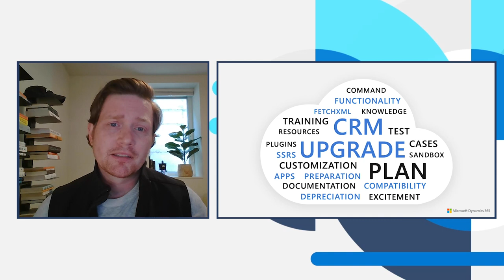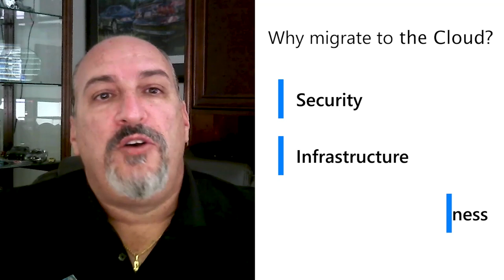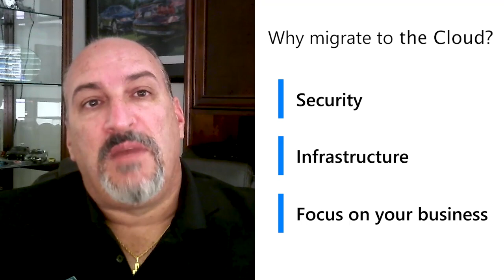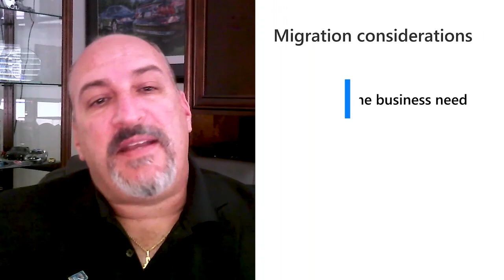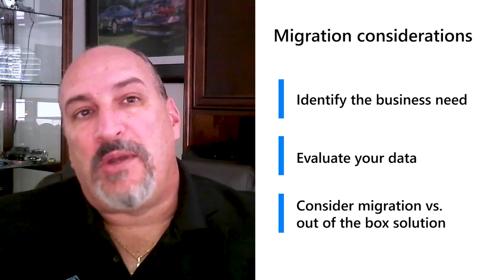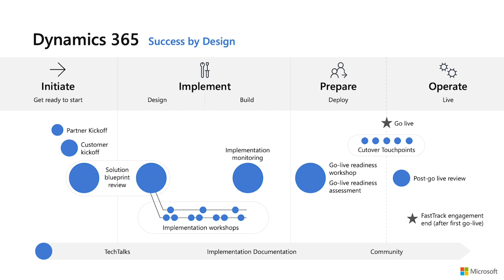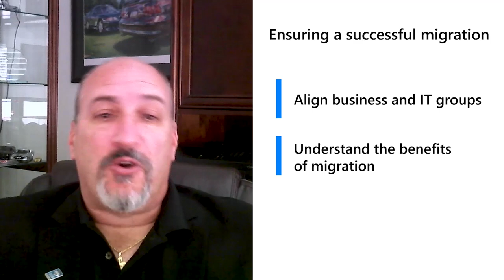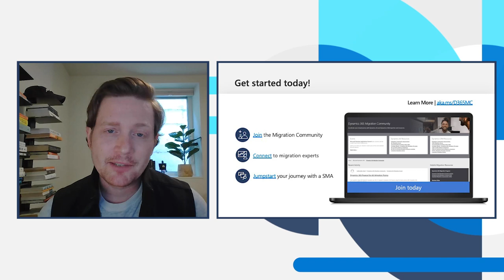Why migrate now from Dynamics CRM to the cloud | Migration Minded Part 1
Chris Cognetta, the CTIO of congruentX, has helped over 250 Dynamics CRM customers migrate their on-premises solutions. Hear Chris' reasons for why companies should migrate, his top business considerations, and how advancements have improved the process for customers.

Looking for answers to your migration questions? Join the Dynamics 365 Migration Community to connect with experts like Chris and leverage Microsoft resources that can help accelerate your cloud journey.